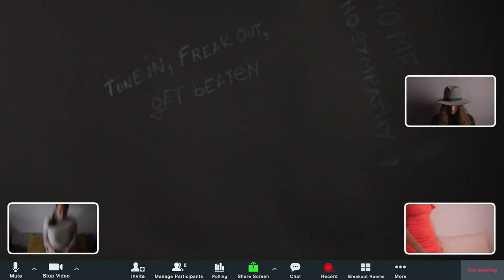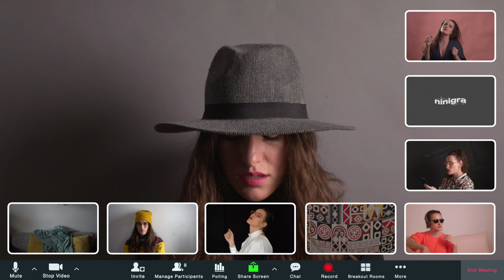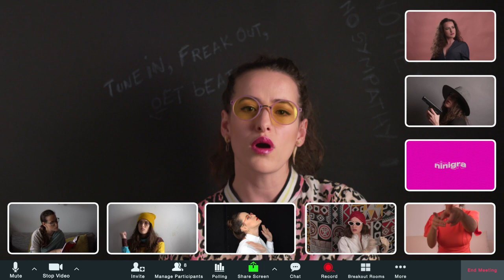Ninigra - Vreau să am prieteni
Ninigra = Ana-Cristina Leonte (voce), Mihai Iordache (compozitor), Florin Dumitrescu (textier), Tavi Scurtu (producător muzical)

Clip produs de Dash Film
Dan Radu Mihai (regie), Pătru Păunescu (imagine)

Art Director: Teodor Minea

„Vreau să am prieteni” (Iordache/Scurtu/Dumitrescu)
Primul cântec al Ninigrei descrie nevoia de apropiere umană și iluzia rețelelor sociale.
Este dedicat celor care, în timpul pandemiei, suferă după viața de „dincolo de screen”.

Lyrics:
Vreau să am prieteni
Vreau oricât de mulți
Și băieți și fete
și tineri și adulți
Și ce dacă nu-i cunosc
și sînt doar virtuali
Toți tânjim în felul nostru
spre un ideal

Vreau să-mi fac prieteni
în fiecare zi
Am câteva sute
dar aș vrea câteva mii
Fiecare inimioară
e de ajutor
să mă facă populară
să intru în folclor

Știm că socializarea
azi ne garantează optimizarea vieții
Pe rețele sociale
curg citate despre cât de vital e
să îți faci prieteni

Am destui prieteni
și-s prieteni buni
ce mai vreau concret eu
n-aș putea să spun
Suntem singuri fiecare dincoace de screen
și de dincolo salvarea poate c-o pândim

Știm că socializarea...

Dă-mi o urmărire
dă-mi o inimioară
o-mprietenire
poate și-o salvare